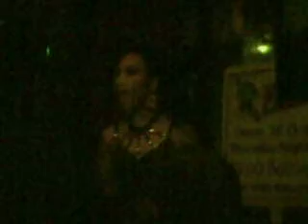Yuhua Hamasaki at Boots and Saddle NYC "The Edge of Glory" 9/2/11